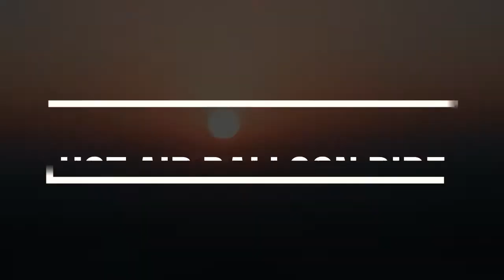Dubai Hot Air Balloon | Fujifilm XT100 | UAE